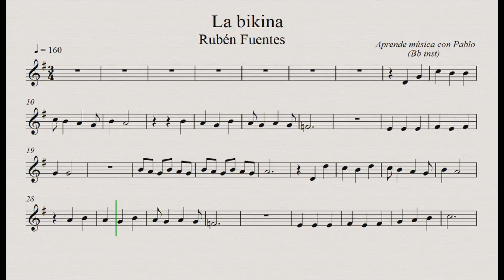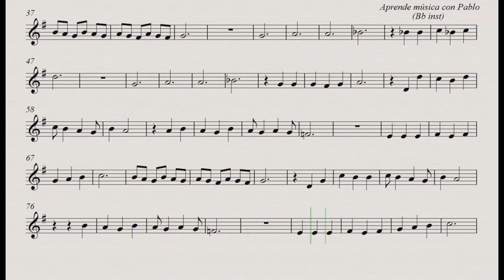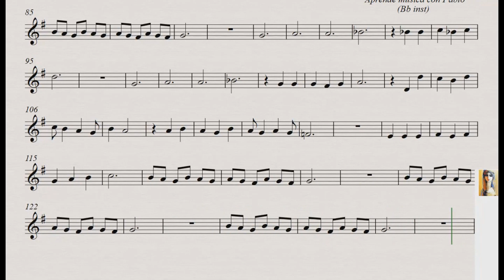LA BIKINA: Bb inst (clarinete,trompeta,saxo sop/tenor) (partitura con playback)